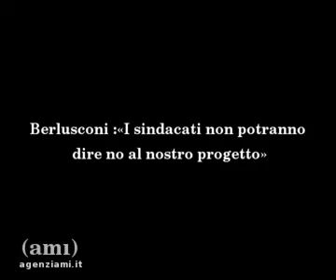Alitalia. Primo incontro tra governo e sindacati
Durante l'incontro tra il governo e sindacati su Alitalia avvenuto lunedì, il commissario straordinario Augusto Fantozzi ha delineato il quadro economico attuale della compagnia: «A settembre in cassa ci saranno solo €50milioni. Senza più benzina sarà il fallimento». Giovedì il confronto sul piano industriale. Intervista a Mauro Rossi, segretario nazionale della Filt-Cgil. «Non accettiamo un ragionamento circoscritto agli esuberi, vogliamo ragionare di piano industriale. La delegazione del governo ha accettato questa modalità di confronto».